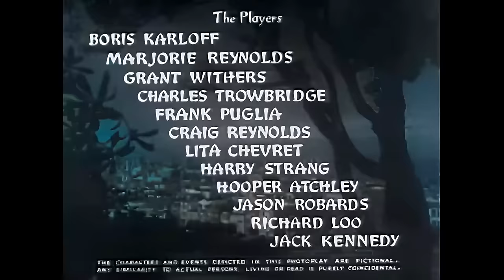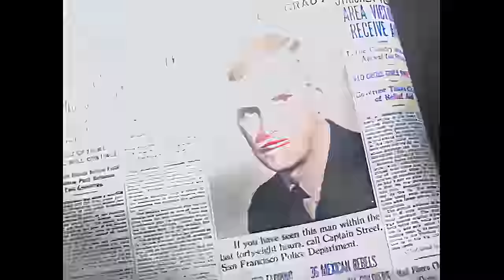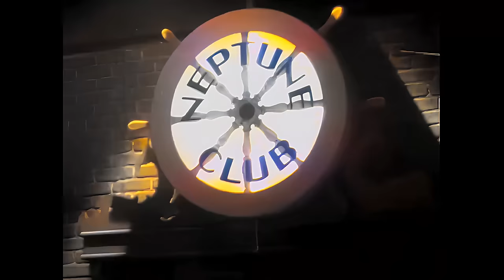The Fatal Hour - 1940 (Boris Karloff, Marjorie Reynolds, Grant Withers) - Full Movie - Colour - HD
"The Fatal Hour" (1940), directed by William Nigh and starring Boris Karloff, Marjorie Reynolds, and Grant Withers, revolves around Captain Street, who seeks justice when his close friend Dan Grady is murdered. To solve the case, Street collaborates with Chinese detective James Lee Wong and local reporter Bobbie Logan. This atmospheric mystery delves into the criminal underworld, weaving together elements of suspense and intrigue. With Boris Karloff's compelling performance as Wong, the film unfolds as a gripping whodunit, combining cultural dynamics with the classic detective genre. As the trio unravels the layers of the crime, "The Fatal Hour" captivates audiences with its suspenseful storytelling.

This movie took 7 hours to convert to colour at HD resolution. I first removed as much grain as possible with de-noising.. After that, I upscaled it to HD followed by AI colourising. I hope you enjoy the end result!

This movie is in the public domain. There are also many other uploads of this movie across Youtube channels and the archive in it's original black and white form.